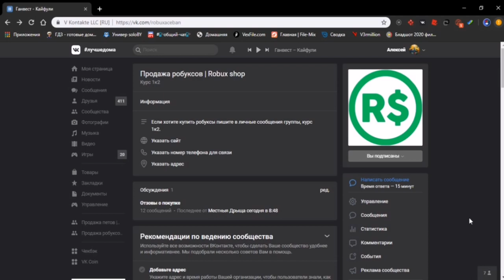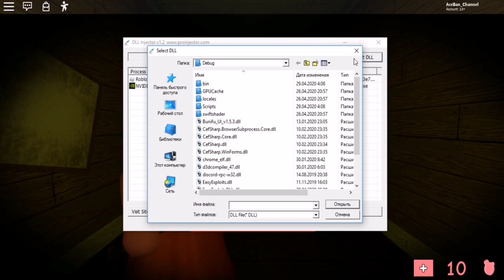СТАЛ АДМИНОМ В ПИГГИ СИМУЛЯТОРЕ | PIGGY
Сегодня в ролике вы увидите самый крутой чит для Piggy, с помощью него вы очень быстро прокачаете свой аккаунт.

Qwix(чит).

Соц.сети

Команды:
'[1] kill [plr] -- You need a tool! Will kill the player, use rkill to kill you and player',
    '[2] bring [plr] -- You need a tool! Will bring player to you',
    '[3] spin [plr] -- You need a tool! Makes you and the player spin crazy',
    '[4] unspin -- Use after using spin cmd and dying, so you stop loop teleporting',
    '[5] attach [plr] -- You need a tool! Attaches you to player',
    '[6] unattach [plr] -- Attempts to unattach you from a player',
    '[7] follow [plr] -- Makes you follow behind the player',
    '[8] unfollow',
    '[9] freefall [plr] -- You need a tool! Teleports you and the player up into the air',
    '[10] trail [plr] -- The opposite of follow, you stay infront of player',
    '[11] untrail',
    '[12] orbit [plr] -- Makes you orbit the player',
    '[13] unorbit',
    '[14] fling [plr] -- Makes you fling the player',
    '[15] unfling',
    '[16] fecheck -- Checks if the game is FE or not',
    '[17] void [plr] -- Teleports player to the void',
    '[18] noclip -- Gives you noclip to walk through walls',
    '[19] clip -- Removes noclip',
    '[20] speed [num]/ws [num] -- Changes how fast you walk 16 is default',
    '[21] jumppower [num]/jp [num] -- Changes how high you jump 50 is default',
    '[22] hipheight [num]/hh [num] -- Changes how high you float 0 is default',
    '[23] default -- Changes your speed, jumppower and hipheight to default values',
    '[24] annoy [plr] -- Loop teleports you to the player',
    '[25] unannoy',
    '[26] headwalk [plr] -- Loop teleports you to the player head',
    '[27] unheadwalk',
    '[28] nolimbs -- Removes your arms and legs',
    '[29] god -- Gives you FE Godmode',
    '[30] drophats -- Drops your accessories',
    '[31] droptool -- Drops any tool you have equipped',
    '[32] loopdhats -- Loop drops your accessories',
    '[33] unloopdhats',
    '[34] loopdtool -- Loop drops any tools you have equipped',
    '[35] unloopdtool',
    '[36] invisible -- Gives you invisibility CREDIT TO TIMELESS',
    '[37] view [plr] -- Changes your camera to the player character',
    '[38] unview',
    '[39] goto [plr] -- Teleports you to player',
    '[40] fly -- Allows you to fly, credit to Infinite Yield',
    '[41] unfly',
    '[42] chat [msg] -- Makes you chat a message',
    '[43] spam [msg] -- Spams a message',
    '[44] unspam',
    '[45] spamwait [num] -- Changes delay of chatting a message for the spam command in seconds default is 1 second',
    '[46] pmspam [plr] -- Spams a player in private message',
    '[47] unpmspam',
    '[48] cfreeze [plr] -- Freezes a player on your client, they will only be frozen for you',
    '[49] uncfreeze [plr]',
    '[50] unlockws -- Unlocks the workspace',
    '[51] lockws -- Locks the workspace',
    '[52] btools -- Gives you btools that will only show to you useful for deleting certain blocks only for you',
    '[53] pstand -- Enables platform stand',
    '[54] unpstand -- Disables platform stand',
    '[55] blockhead -- Removes your head mesh',
    '[56] sit',
    '[57] bringobj [obj] -- Only shows on client, brings an object/part to you constantly, can be used to bring healing parts, weapons, money etc, type in exact name',
    '[58] wsvis [num] -- Changes visibility of workspace parts, num should be between 0 and 1, only shows client sided',
    '[59] hypertotal -- Loads in my FE GUI Hypertotal',
    '[60] cmds -- Prints all commands',
    '[61] rmeshhats/blockhats -- Removes the meshes of all your accessories aka block hats',
    '[62] rmeshtool/blocktool -- Removes the mesh of the tool you have equipped aka block tool',
    '[63] spinner -- Makes you spin',
    '[64] nospinner',
    '[65] reach [num] -- Gives you reach, mostly used for swords, say ;reachd for default and enter number after for custom',

Не читать.